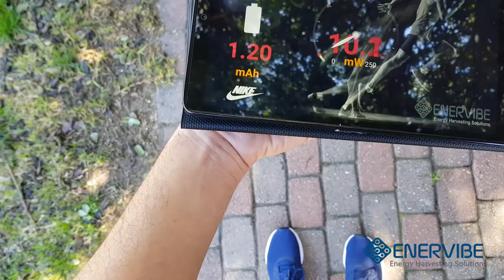Enervibes Enershoe- a connected shoe energy harvester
Enervibe demonstrate power generation of its kinetic energy harvester that is located inside the shoe sole. The power generated is transmitted wirelessly to a tablet to show how much power was generated.